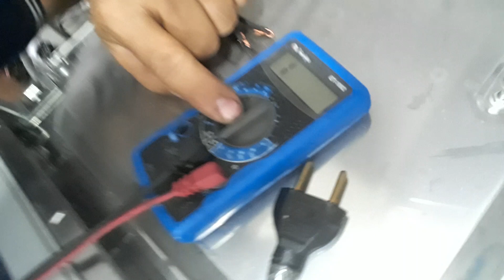Microondas liga e desliga.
Super dica.